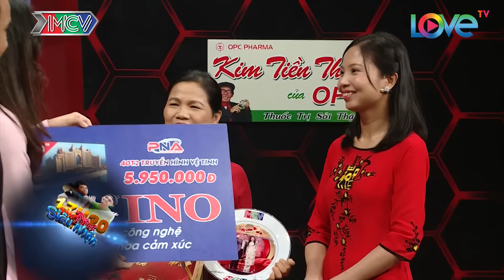Mẹ Chồng - Nàng Dâu | Tập 90 FULL | Mẹ chồng dạy con dâu cách ăn mặc gợi cảm để chiều chồng 😍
Mẹ Chồng - Nàng Dâu | Tập 90 FULL | Thanh Mai - Kim Liên | Lê Trường - Phan Trang | Mẹ chồng dạy con dâu cách ăn mặc gợi cảm để chiều chồng 😍 | 081218

Mẹ chồng việt kiều Hàn Quốc mua đồ cho con dâu, dạy nàng dâu Lâm Đồng cách giữ chồng mà không phải mẹ chồng nào cũng làm được.

➡️ Xem lại MCND89: Nỗi lòng chàng rể Quốc Dân với mẹ vợ - Mẹ chồng nói lời thương con dâu

🎬 NỘI DUNG:
Đến với Tập 90 "MẸ CHỒNG NÀNG DÂU" sẽ là những giây phút thật sảng khoái cùng câu chuyện của cặp đôi: mẹ chồng Thanh Mai - con dâu Kim Liên. Khi bố chồng người Hàn Quốc xúi con trai - con dâu cứ có bầu trước thì mẹ sẽ đồng ý dù mẹ là người mê tín và phản đối vì 2 con không hợp tuổi. Bà mẹ chồng khiến cả trường quay phấn khích vì chăm sóc "điện nước" cho con dâu sau sinh, mua đồ ngủ - quần chip ren, dạy con dâu phải tắm chung với chồng và hàng loạt những bí quyết giúp dâu hấp dẫn chồng.
Bên cạnh đó là câu chuyện cũng thú vị không kém của mẹ chồng Lê Trường - Phan Trang. Khi cô con dâu với vẻ ngoài rất hiền nhưng siêu cá tính, khiến mẹ chồng phải sợ ngược lại con dâu.

💡 CÚ PHÁP TÌM NHANH:
me chong nang dau tap 90, me chong nang dau 90, mcnd tap 90, mẹ chồng nàng dâu dạy con giữ chồng, mẹ chồng nàng dâu lâm đồng, mẹ chồng nàng dâu người hàn quốc, mẹ chồng nàng dâu mẹ chồng việt kiều hàn quốc, mẹ chồng nàng dâu mẹ chồng mua đồ cho con dâu